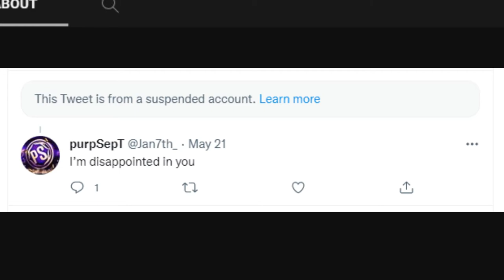decade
an entire decade making videos on the internet
what's that about